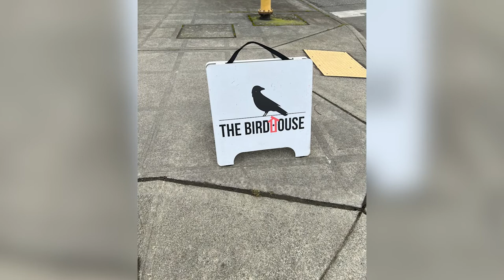Eryn Joslyn The Bird House V1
My interview with owner of the popular Birdhouse coffee shop,  located in the wonderful Arbor Heights neighborhood of Seattle.